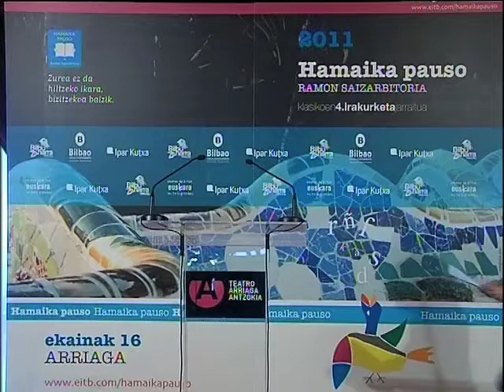187 Ainhoa Saitua